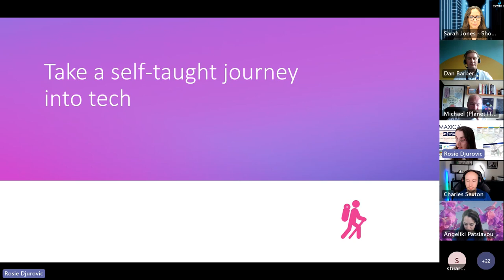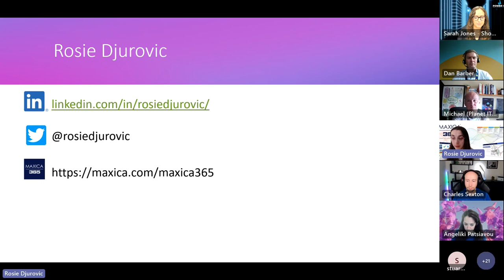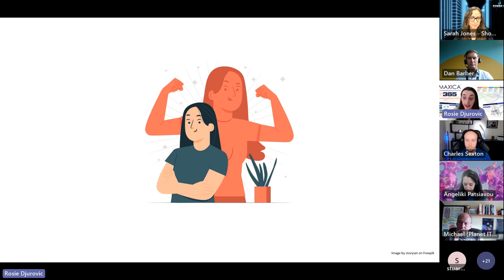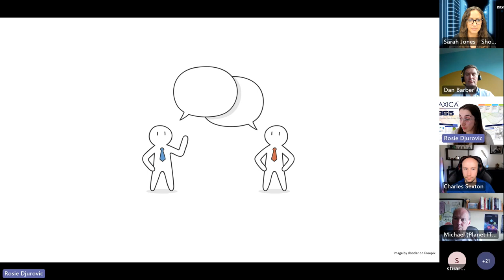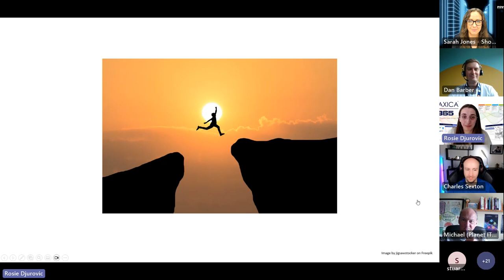How Do I Get Into Consultancy?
Sarah Jones hosts a very special Virtual Round Table event titled 'How Do I Get into Consultancy' which features 4 awesome guest speakers!

Rosie Djurovic, BI Developer

Charlie Phipps, Microsoft MVP & Power Platform Solution Architect

Angeliki Patsiavou, Microsoft MVP & Change Manager

Dan Barber, Microsoft MVP & Head of BizzApps

Whether you are looking for a career change or are considering your first role, you’ll gain invaluable advice from our experts. They will be sharing their personal journeys and advice on breaking into the tech and consultancy world.